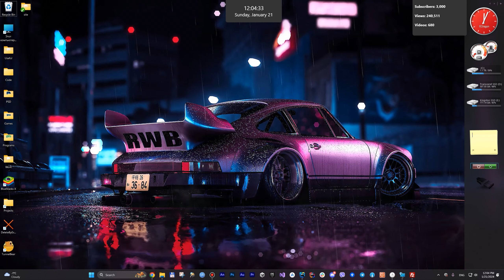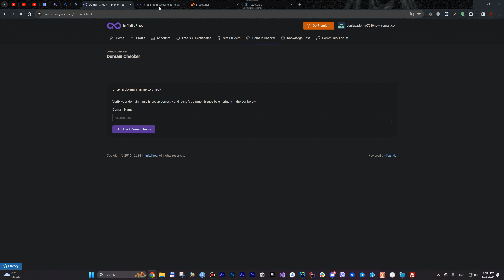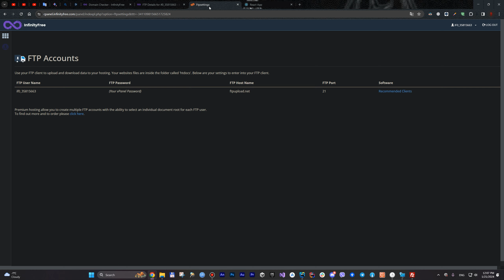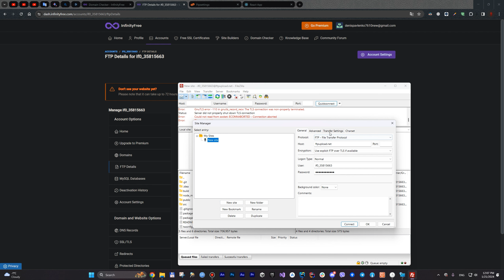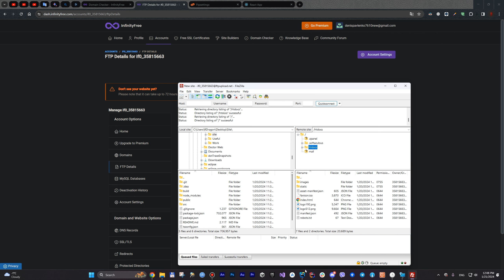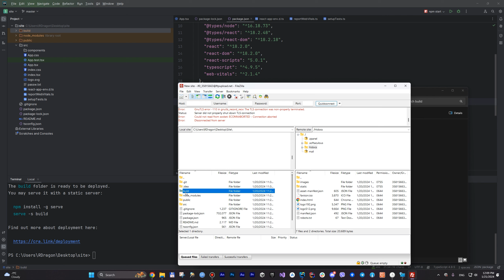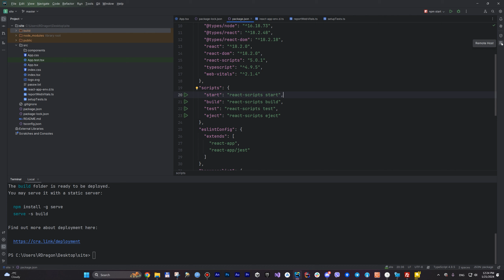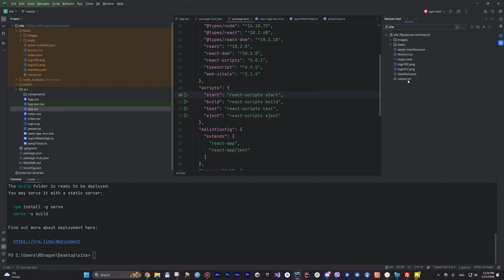Создаём сайт - простой деплой React - 6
1. В этом видео мы покажем, как создать сайт и просто задеплоить React приложение.
2. Узнайте, как легко создать свой сайт и развернуть React приложение с нашим пошаговым руководством.
3. Следуйте нашим инструкциям и вы сможете быстро создать сайт и задеплоить React без лишних сложностей.